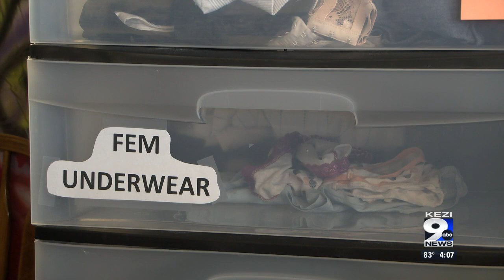Lookingglass Eugene launches ‘Bra-gust’ donation drive to help homeless youth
Lookingglass Eugene is currently collected donations of bras and female-identified undergarments for its 'Bra-gust' donation drive, organizers said.